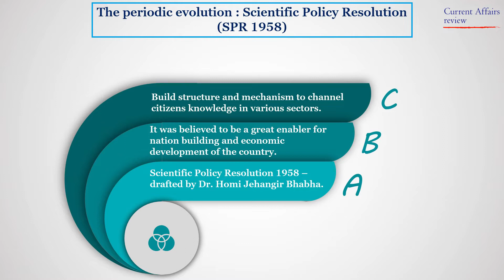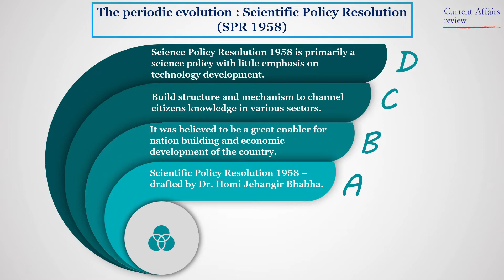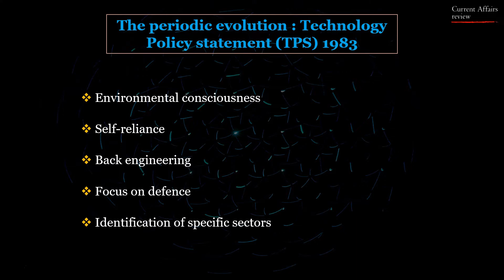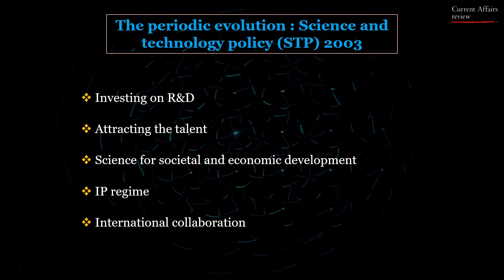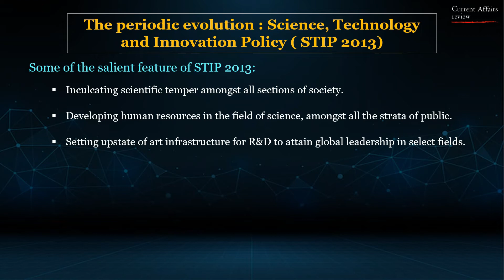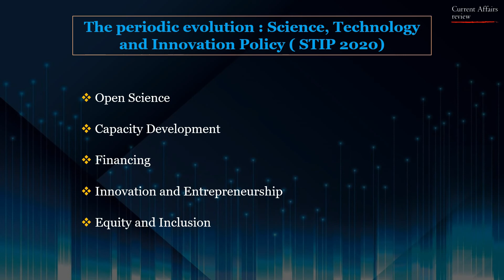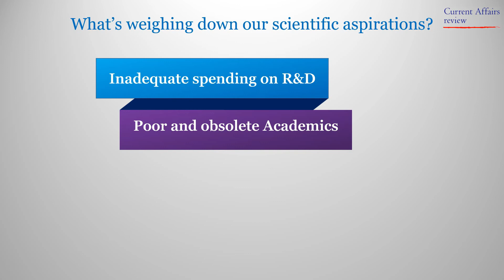Evolution of Science and Technology Policies in India :CURRENT AFFAIRS REVIEW :Science & Tech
The prosperity of science & technology in India isn’t something that is decades or a few centuries old. Rather, it’s a millenniums-old tryst. Since ancient times, science and technology had been flourishing in India. The Indus valley civilization, touted as the world’s first urban civilization stands testimony to the advancements that India has made in the field of science since the early period. However, due to the repeated invasions during the medieval age, Indian science has come to a standstill and started stagnating. The colonization has further regressed the spirit of scientific endeavours in India, which resulted in scientific pursuits hitting a new nadir in the sub-continent during the period spanning between the end of the medieval age and the independence. Following the withdrawal of the British, India inherited a landmass that was stripped of its ancient scientific knowledge and had to begin from ground zero. Fortunately, nascent India is blessed with eminent leaders like Jawaharlal Nehru who showered a special focus on building science and technology in India from the scratch. However, this journey hasn’t been accomplished overnight. It took seven decades and four national policies to position ourselves on the world atlas of science and technology. So far, India has notified four Science and technology policies and is on the brink of notifying the fifth one. Let’s discuss each in detail.